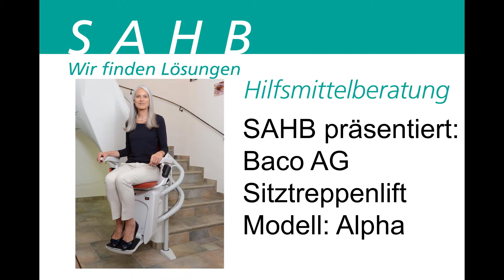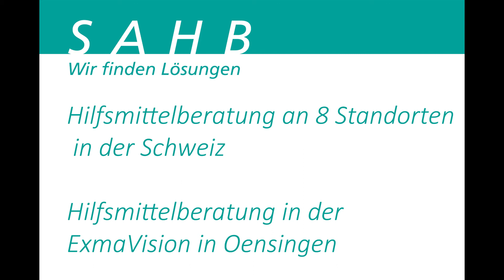Baco AG Sitztreppenlift Alpha